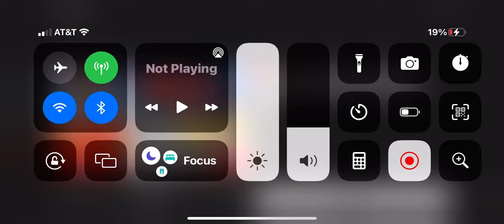July 19, 2022